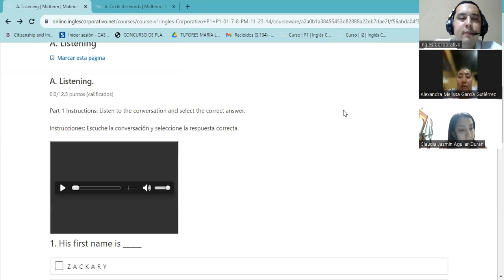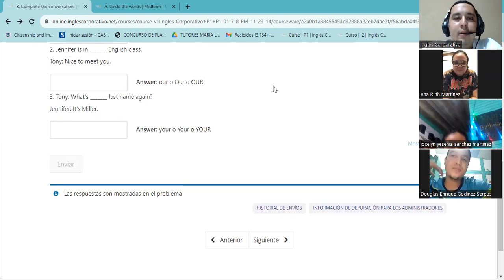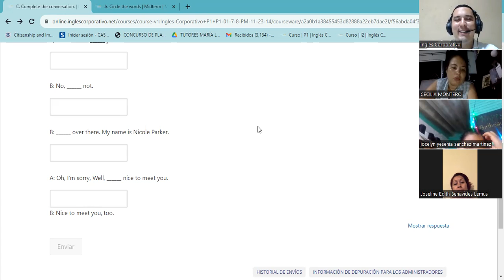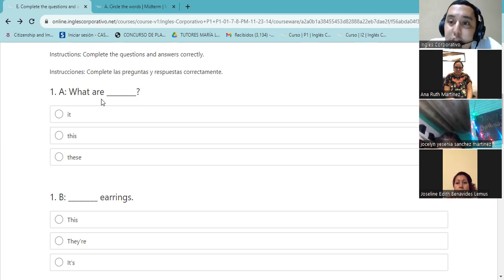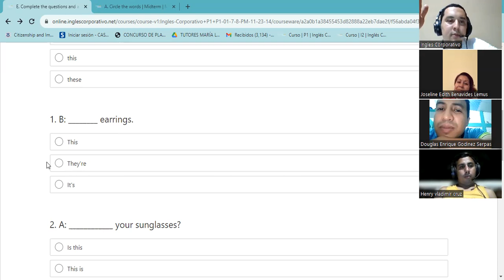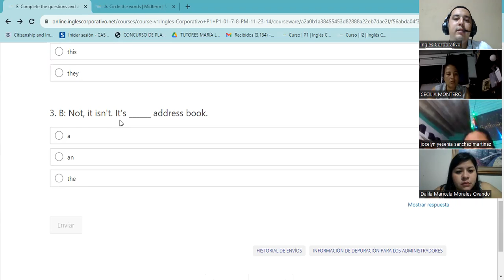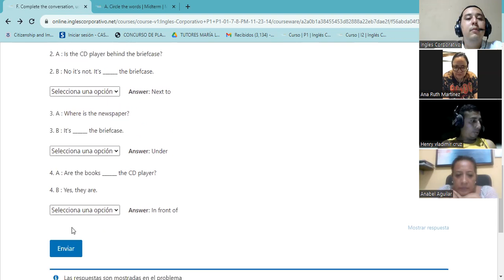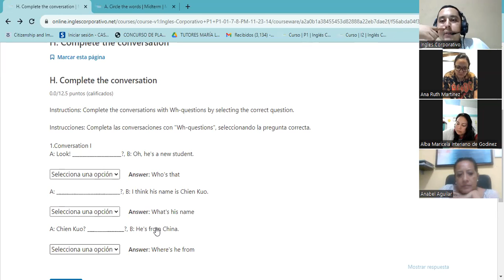SESION 8-9-11-2023-FI-REGA-116-GARCIAGUIRRE-MID TERM SECTION 3